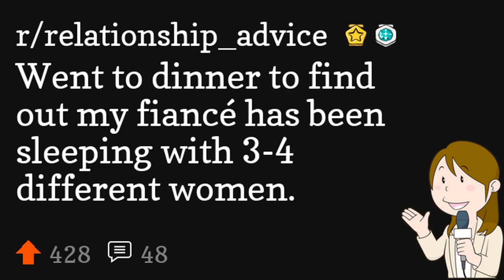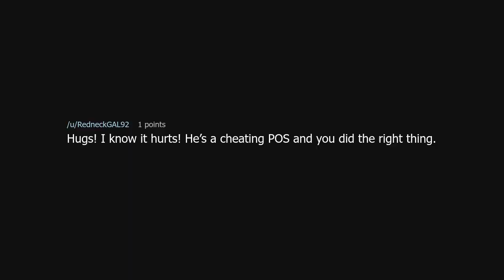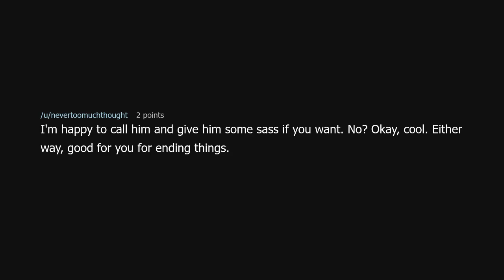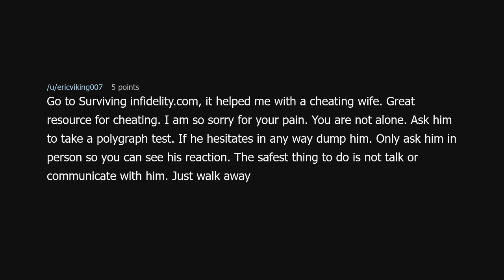Went to dinner to find out my fiancé has been sleeping with 3-4 different women.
Went to dinner to find out my fiancé has been sleeping with 3-4 different women. (r/relationship_advice)

Source: Carlyd54 on Reddit (link removed because YouTube keeps dinging me for linking to a "site with nudity"!?)